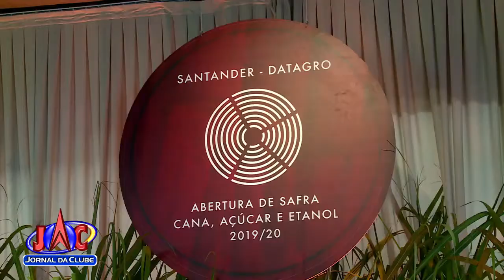Safra Cana traz expectativas de aumento na produção este ano-Jornal da Clube 2ª Edição (13/03/2019)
Os números da Safra Cana 2019/2020 foram apresentados.